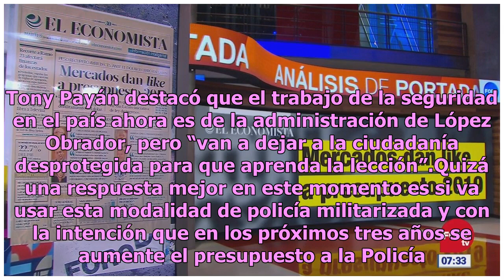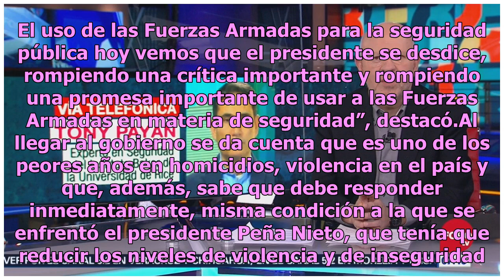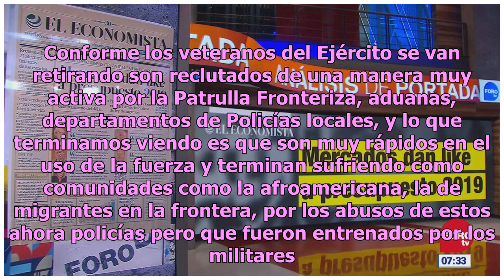Fuerzas Armadas no están hechas para seguridad pública, dice Tony Payán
El experto en seguridad del Instituto Baker de la Universidad de Rice, Tony Payán, aseguró en entrevista para Estrictamente Personal que las Fuerzas Armadas no están hechas para la seguridad pública. El problema más importante es que las Fuerzas Armadas no están hechas para la seguridad pública, ent...